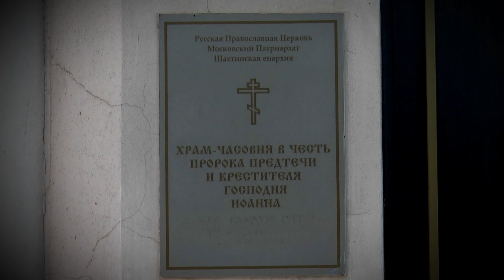Храм-часовня Иоанна Предтечи в г. Шахты (Россия, Ростовская область)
Храмы – будто верстовые столбы на дороге времени. Одни – древние, поставленные много веков назад. Другие – совсем новые, отметившие рубеж веков и смену тысячелетий. Именно таков храм-часовня Иоанна Предтечи в городе Шахты Ростовской области. Миниатюрный и очень нарядный, увенчанный золотыми куполами, он невольно привлекает взгляд любого, проходящего у завода «Стройфарфор». Строительство этого храма, известного своим уникальным керамическим иконостасом, пришлось на первое десятилетие XXI века – время больших перемен для донской земли и всей России.